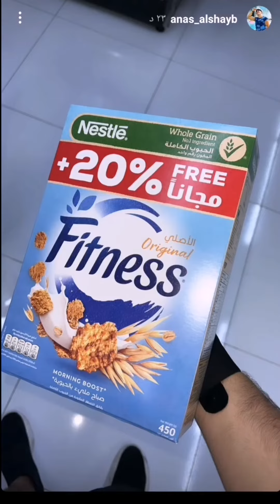ستوريات انس الشايب 💪في بيت البروتين 😎 جديد لايفوتكم ناررررر 🔥🔥🔥